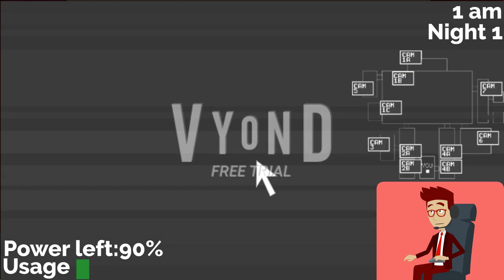Wesley plays five nights at john's - night 1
It's finally been released, i'm sorry to make you guys wait so long but it's finally here